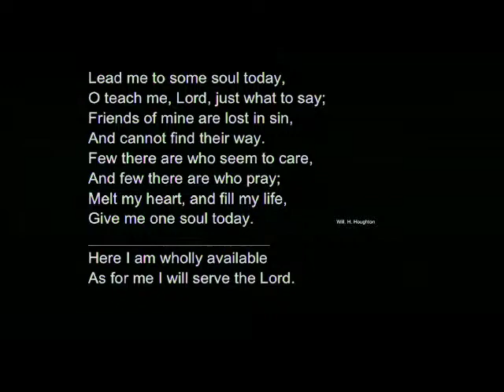Being God's Person in God's Place - Ivan Bowden